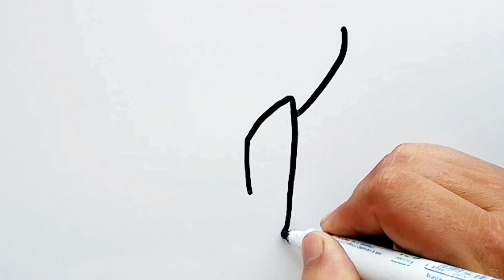Airplane Drawing || Painting And Coloring For Kid's And Toddler's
airplane drawing painting and coloring for kids and Toddler's